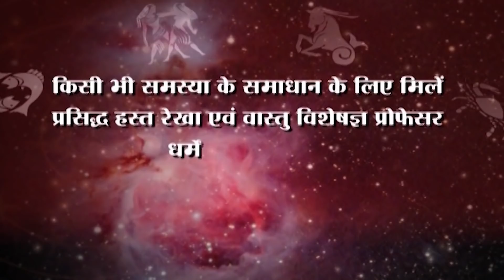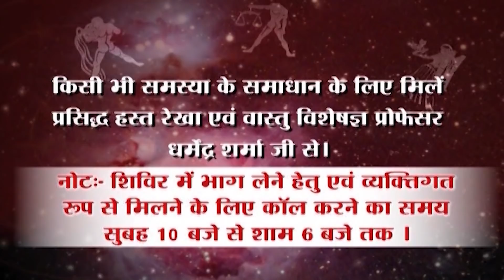शत्रु पीड़ा से कैसे करे बचाव - प्रो. धर्मेन्द्र शर्मा